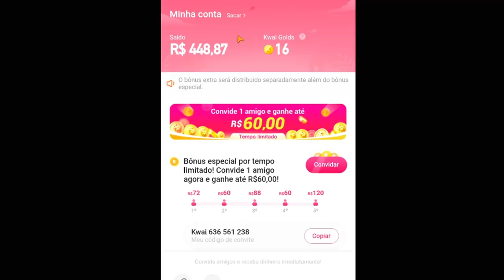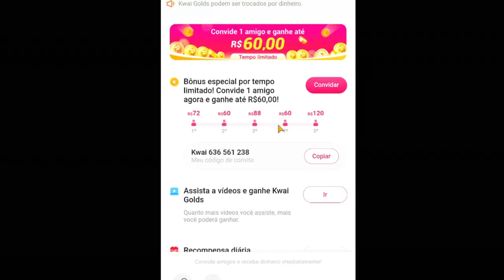DEIXANDO MEU TIME RICO de ITENS OP no BED WARS do BLOCKMAN GO !!